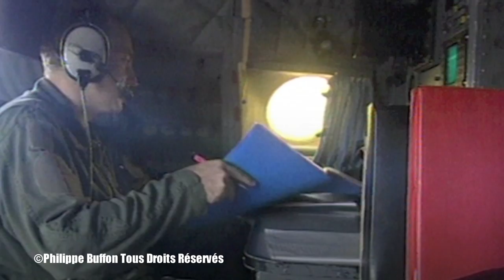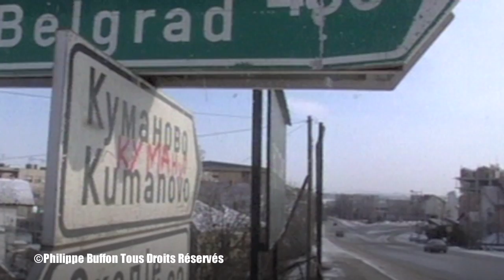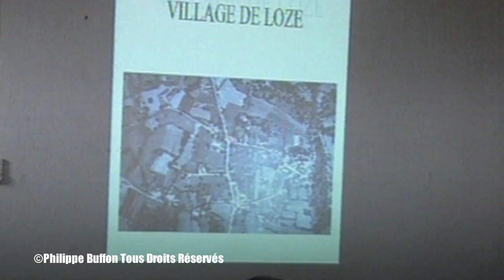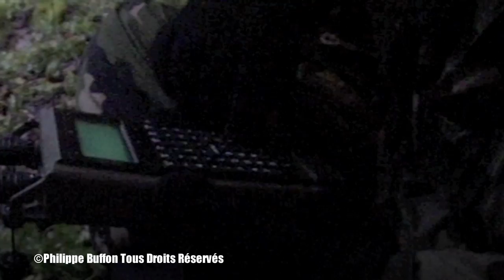Les commandos parachutistes sautent sur la Guyane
Le second cercle du C.O.S , Le commandement des Opérations Spéciales .
Je les ai suivi pendant environ 6 mois , en France à l'entrainement , en Guyane , et en Ex-Yougoslavie .